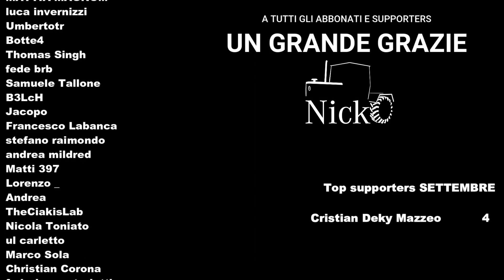FARMING SIMULATOR 22 ⛰️ En Trentin 🌲 Si prosegue con le pulizie rive ep.110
📝 Ebbene si cari ragazzuoli, finalmente si inizia. Vi porto a casa mia, nel mio Bel Trentino!
Con Farming Simulator 22 finalmente si potrà fare uva come qua da me, quindi mi vedrete impegnato fra i filari, ma non solo... Anche la parte silvicoltura ovviamente! Si apriranno produzioni vitivinicole e molto altro... Tempo al tempo e... ..benvenuti in Trentino ;)

P.s. A me stevo per desmentegar: ghe sarà anca el dialet en te sti video... XD

💾 Link mod serie:

Mappa: vedere primo video se non la si riconosce ;)

I vari posizionabili e decorazioni (vedi anche sopra le solite)